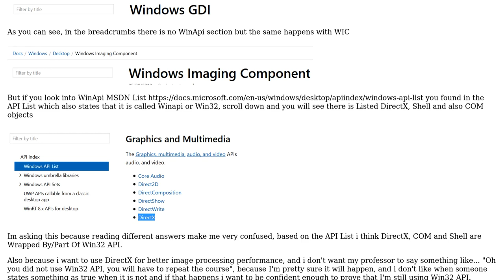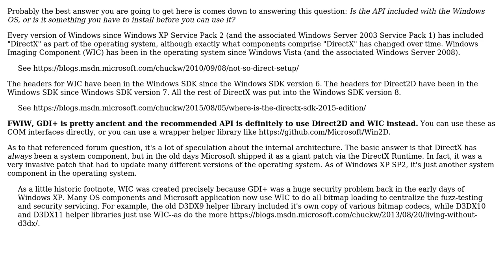Is it WIC (Windows Imaging Component) and DirectX part of the Winapi?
With thanks & praise to God, and with thanks to the many people who have made this project possible! | Content (except music & images) licensed under CC BY-SA | Music | Images & others | With thanks to user YouHaveNoSkill user Chuck Walbourn and the Stack Exchange Network Trademarks are property of their respective owners. You are responsible for your own actions.